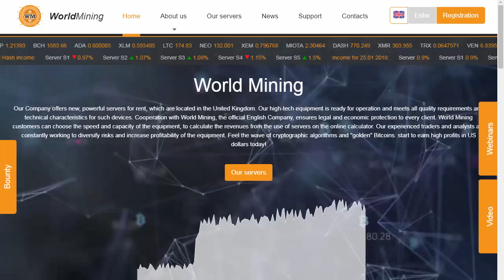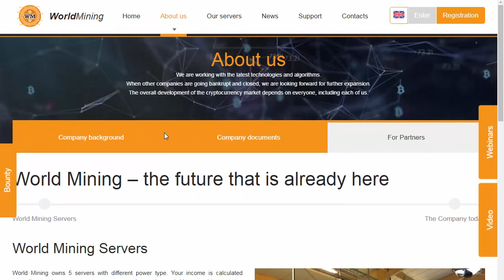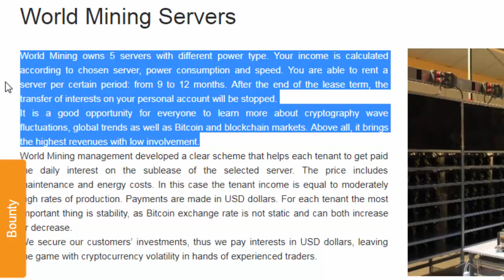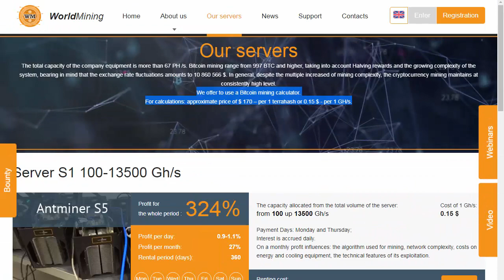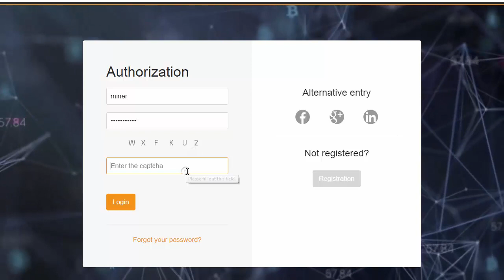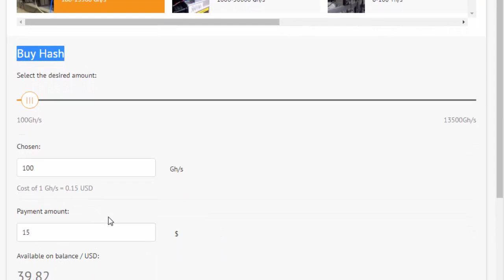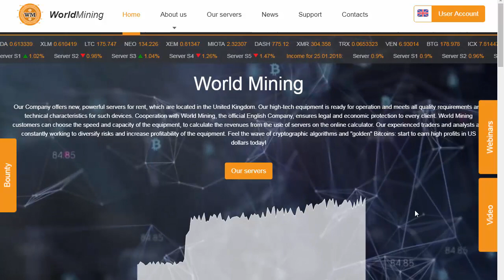Ecos mining | Reviews?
World mining Turn into scam

There is risk involved in trading, mining, lending and investing in cryptocurrency.
so any previous payments made by a cloud mining website or an investment fund do not guarantee that payments will be steady and regular in the future
I am not responsible if a website does not pay or shut down anytime. So Join at your own risk.
This video is Created as per my personal experience with this site
I do not take any responsibility for any losses that may occur.